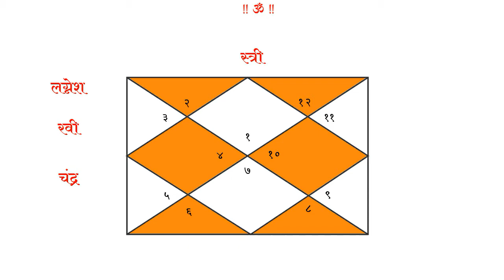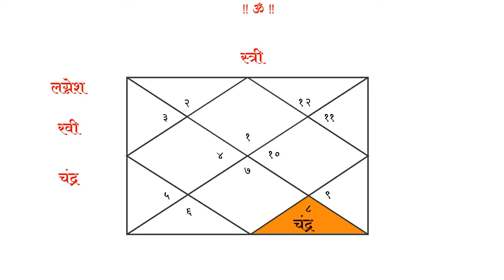भाग ८६ : भाग्यवंताच्याच पत्रिकेत असतो महाभाग्य योग | Learn Astrology Online | डॉ ज्योती जोशी